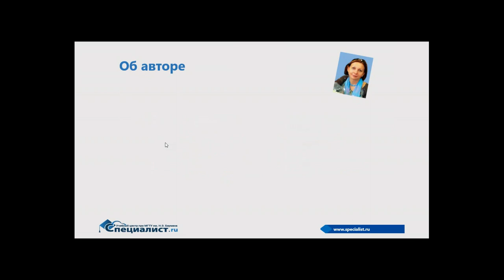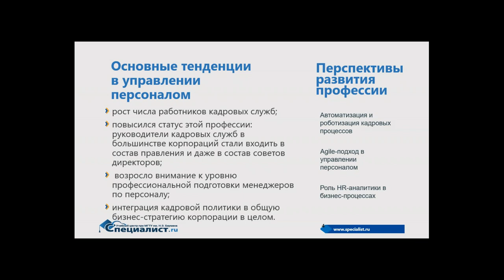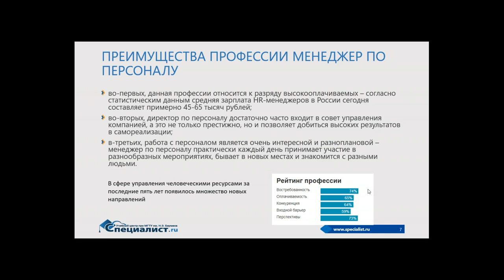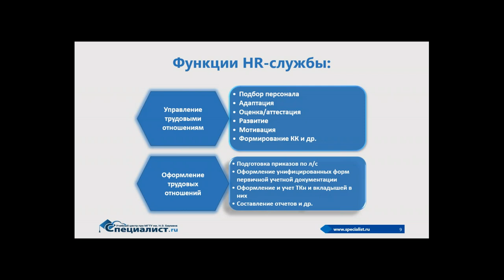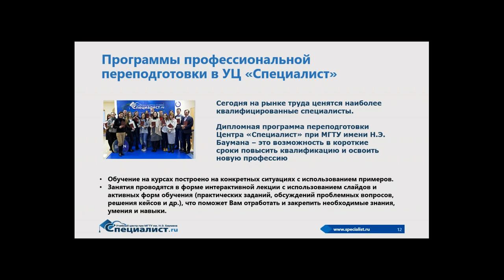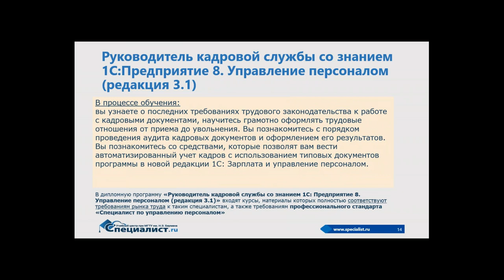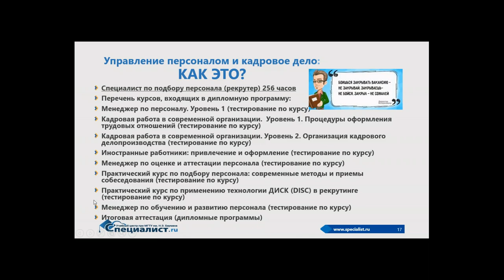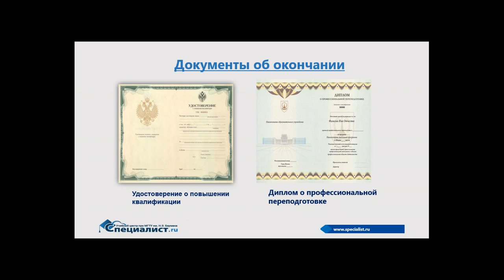День открытых дверей в Специалисте: управление персоналом и кадровое дело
В центре Специалист прошел очередной день открытых дверей, посвященный профессии менеджера по персоналу.

Разговор шел о том, как учитываются изменения в требованиях к квалификации менеджера по персоналу, зачем специалисты по кадрам стремятся пройти сертификацию, какие прогнозы у профессий кадрового дела и многом другом.

Получите востребованную профессию! Пройдите дипломную программу "Менеджер по персоналу":
- Руководитель кадровой службы со знанием 1С:Предприятие 8. Управление персоналом (редакция 3.1)